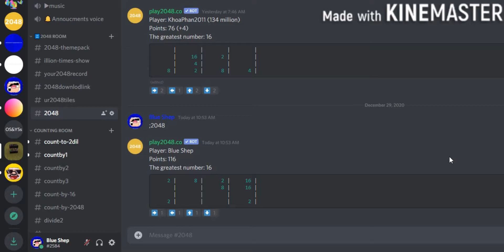so like discord 2048 playing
I you cannal joined the discord server so i me play 2048 the discord

oH waTers i wIlL pLAy sOmE mOre 2048 iN dIscOrd wHa tDOes diSCord meANS?

wHat dOEs tHese LiNks reALly dO, HOw tO gO tO a ChaNNel

wHat DOes tHIs tHING ReALly DO?

hOw tO pLay tADaPrOGrAMS?

me Music:
Festival

pleases follow twitter
Planet minecraft:
wHAT doEs pLaNet meANS

Credits:
-NO!'s 2048 all tiles 1-1024
-NO!'s discord
-2048 bot
-2048
- Jair Eliecer Rojas Noguera sounds
-;2048
- Kinemaster
-Festival
-Music
-2048 all tiles
-NO!